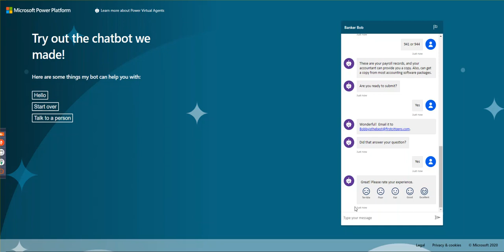Banker Bob helps with PPP loan applications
Chat bot made using Power Virtual Agent in the Power Platform